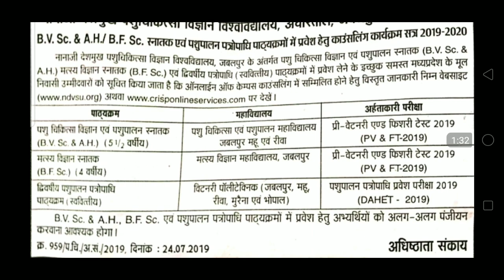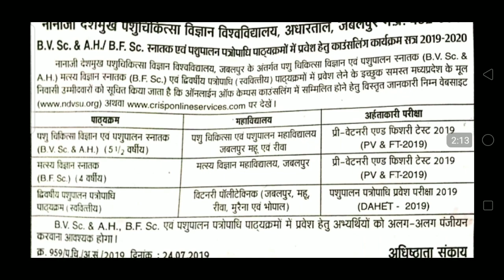B. V. Sc&A. H. /B. F. Sc कॉउंसलिंग शुरू हुई